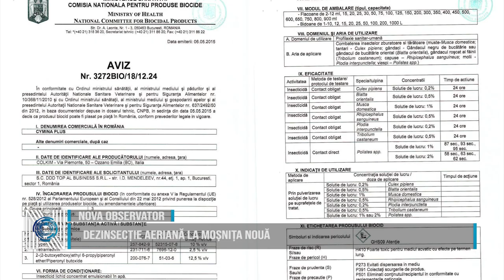Dezinsecție aeriană la Moșnița Nouă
În perioada 𝟑𝟎 𝐢𝐮𝐥𝐢𝐞 - 𝟐 𝐚𝐮𝐠𝐮𝐬𝐭 𝟐𝟎𝟐𝟒, se vor executa servicii de dezinsecție aeriană pentru combaterea țânțarilor adulți și larvicidare pe domeniul public, în intervalul orar 𝟎𝟔:𝟎𝟎- 𝟏𝟎:𝟎𝟎, în toată comuna Moșnița Nouă.
În cazul în care condițiile meteorologice vor împiedica desfășurarea acestei acțiuni, perioada de efectuare a activității de dezinsecție se amână.
Cetățenii sunt rugați să evite să treacă sau să stea în zona de acțiune în timpul pulverizării soluțiilor de combatere a țânțarilor și a larvelor acestora, pentru a preveni eventualele incidente neplăcute.